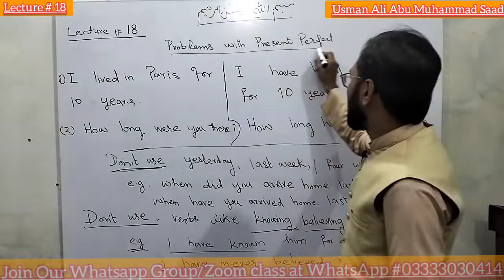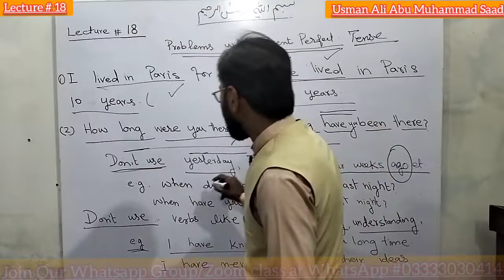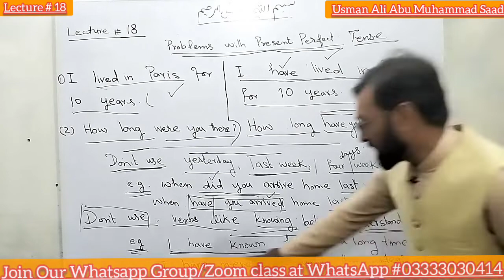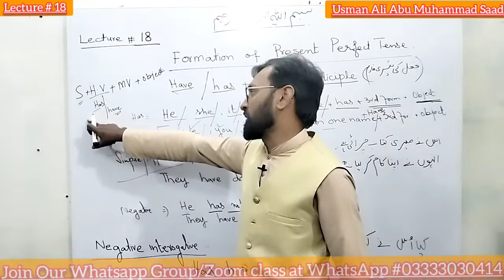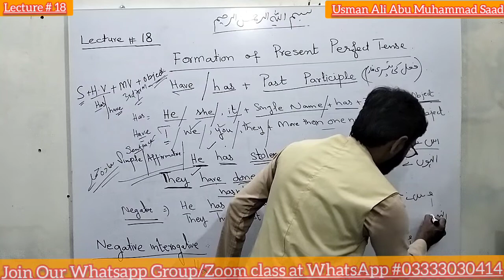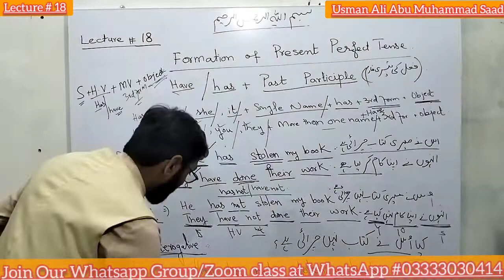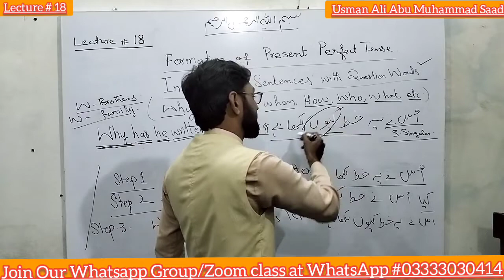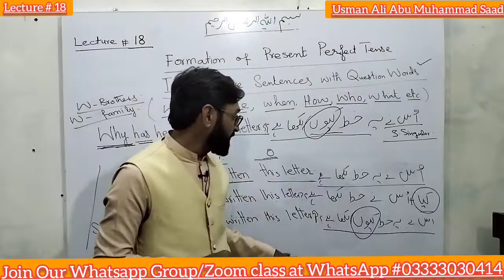Lecture # 18 Present Perfect Tense Part 4 in deatil